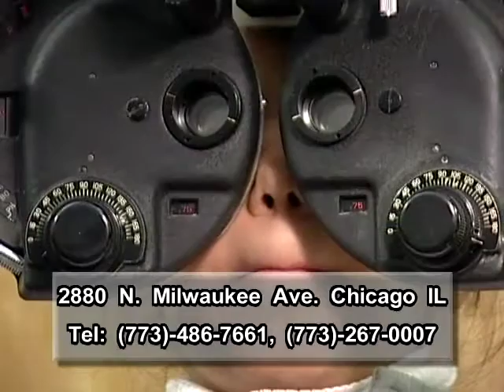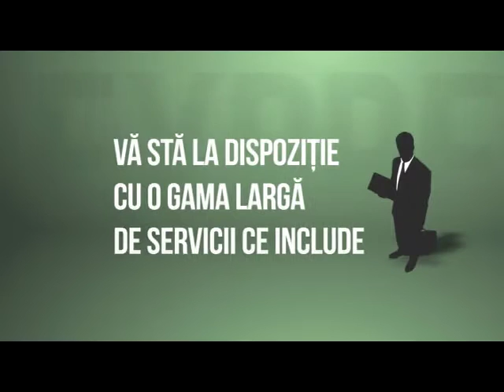Totul prin Har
Invitat dr. Buni Cocar, pastorul bisericii Maranatha din Chicago.
©RCTV / RTN Chicago